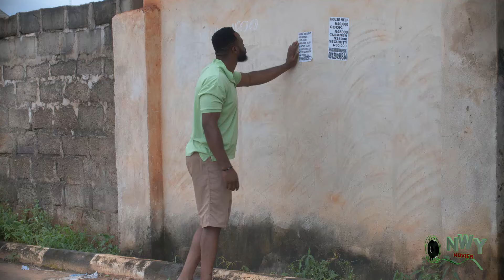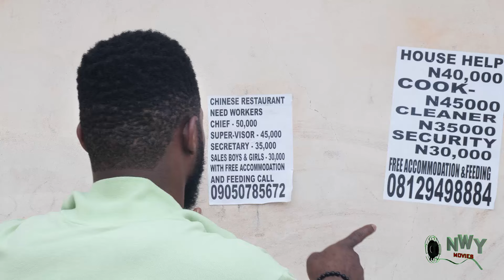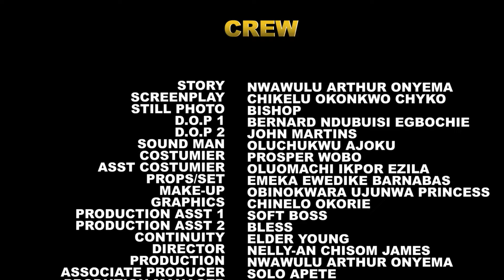MY CRAZY RICH GIRLFRIENDS (5&6) MAURICE SAM, UJU OKOLI, DESTINY ETIKO 2024 NIGERIAN MOVIE